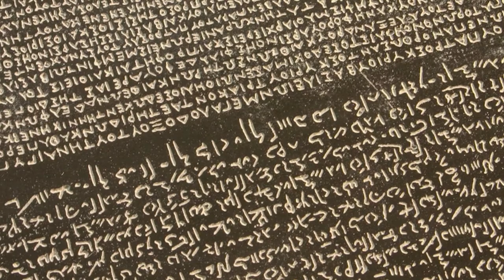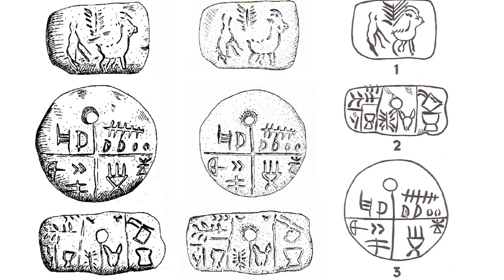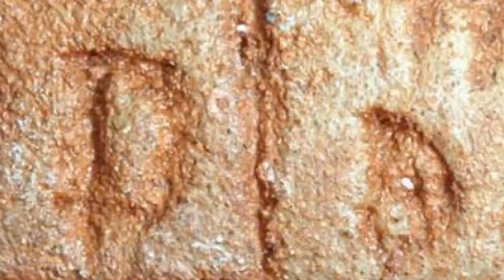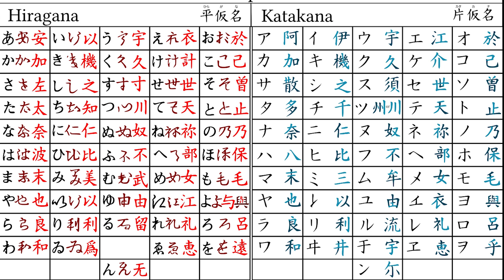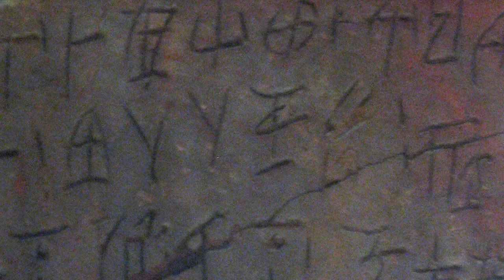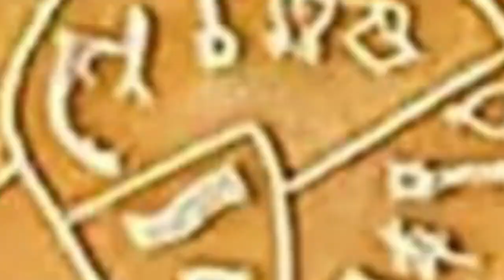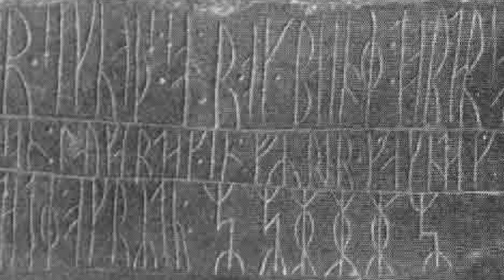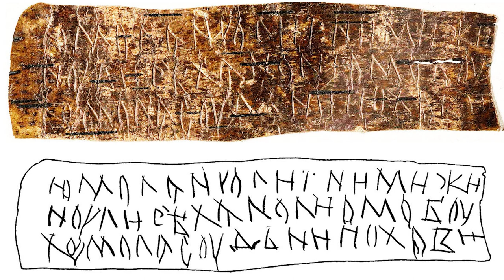Secrets that have not yet been deciphered | An unknown and interesting story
An unknown and interesting story - According to archaeological evidence, the oldest language in the world is Sumerian. The oldest evidence of Sumerian writing dates back to 3500 BC, which was spoken by the inhabitants of Mesopotamia, an ancient region in the Middle East.